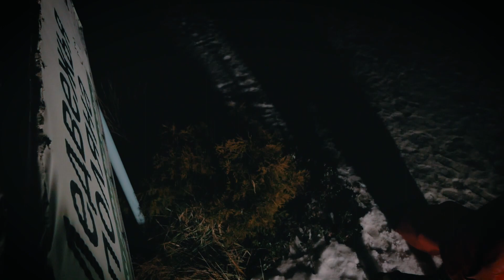Приключения Санты в России - смешная рождественская история | Живая елка в горшке на Новый Год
Новый Год у ворот!
Эта рождественская история была снята нашим садовым центром, чтобы подарить Вам новогоднее настроение!

Главный атрибут на Новый год и рождество - это живая елка. И очень хочется, чтобы она оставалась живой и после праздников.

Мы призываем не рубить елки. Просто купите живую елку в горшке, отпразднуйте Новый Год и посадите живую ель у себя на дачном участке. Пусть елка живет и радует Вас своим видом. А наши специалисты расскажут Вам, как выбрать живую елку правильно.

С наступающим Вас Новым Годом и Рождеством!

Садовый центр Три Сезона - это ландшафтный дизайн, производство и продажа рулонного газона, собственный питомник декоративных растений , продажа посадочного материала и деревьев. Переходите на наш сайт: